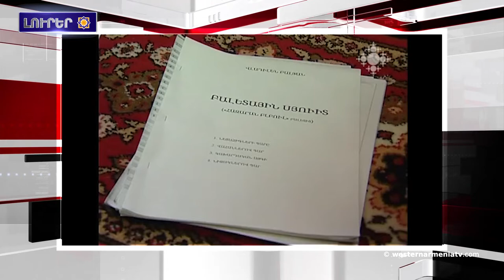Արեւմտեան Հայաստանի լուրեր 01-08-2020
1.Ի Յիշատակ՛ Մանուկ Սահակեան-ին որ ինկած է Պատւոյ Դաշտին
2.«Սահմանը փոփոխելու պարագային կընդարձակուի ոչ թէ անվտանգութեան տարածքը, այլ` Հայրենիքը». Արայիկ Հարութունեան
3.Պիտի չըլլայ երբեւէ զիջում, պիտի չըլլայ երբեւէ չի ծրագրաւորուած լուծում. Զոհրապ Մնացականեան
4.Թուրքիան կը գրաւէ Եփրատի ամբարտակը եւ միլիոնաւոր սուրիացիներու կեանքին կը սպառնայ
5.ԱՄԷ-ը «ճիշտ տեղը եւ ճիշտ ժամանակին» պատասխանատւութեան կենթարկուի.Հուլուսի Աքար
6.Մահացեր է լեգենդար ռեժիսոր Ալան Փարքերը
7.Ռոմանսներ եւ երգեր. հոբելեանական առցանց համերգ՝ նուիրուած Վլադիլեն Բալեանին